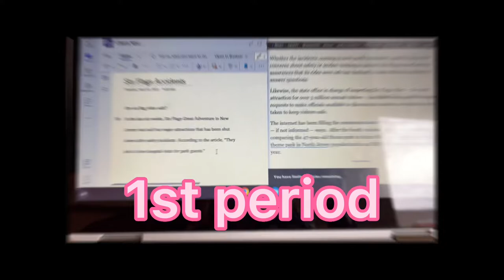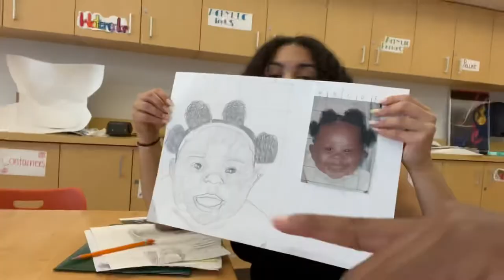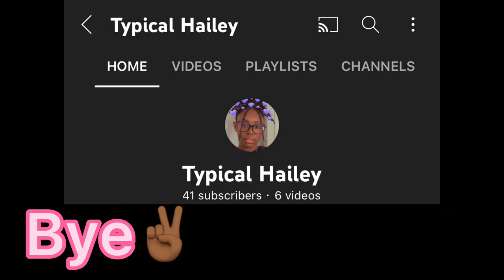Fairchild Wheeler | Part 2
Sorry I didn’t show you the clip when I was in the cafeteria and when I walked my friends upstairs, totally forgot….🤦🏾‍♀️🤷🏾‍♀️

I have 128 followers and my goal is to get to 200 followers!